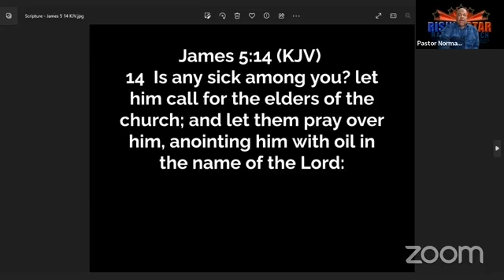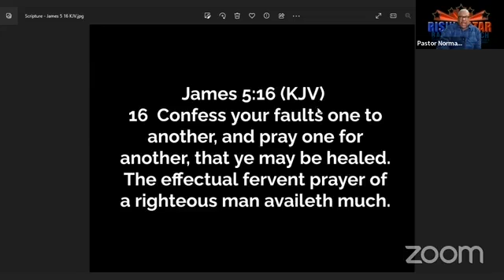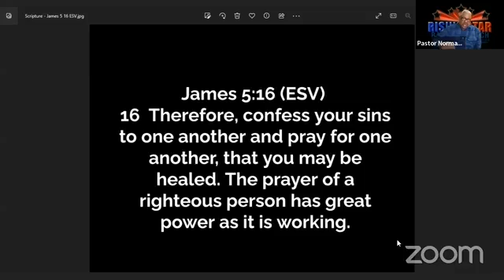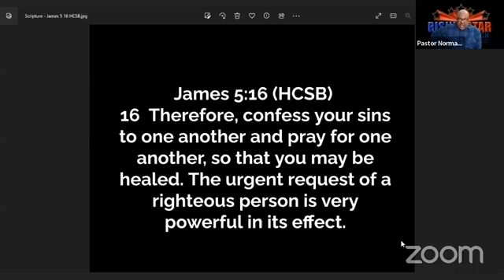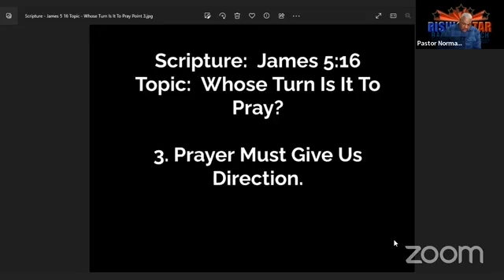11 23 2022 Whose Turn Is It To Pray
Welcome to Rising Star Baptist Church. Jamaica, NY Hybrid Worship Service!
Pastor Norman Wallace Scott presents "Rising In Spiritual Excellence." This Hybrid Worship Experience will feature Prayer, Praise, and the Word. You can join us every Sunday at 11:00 AM, and every Wednesday at 7:30 PM, by using one of these following options:
Listen and/or view so that you may be empowered, enlightened, and encouraged!